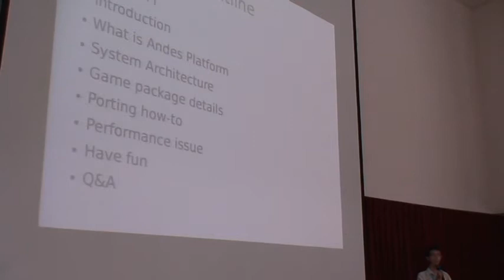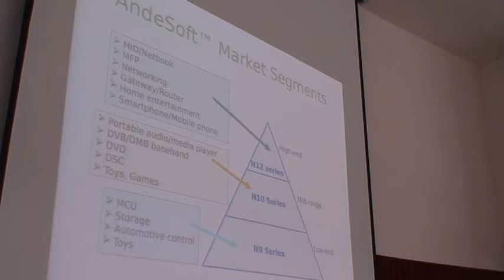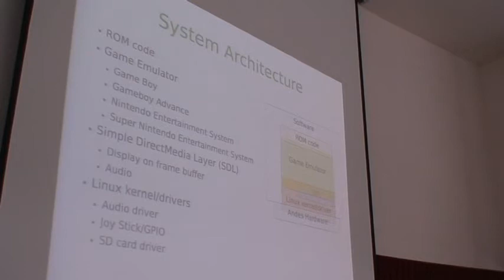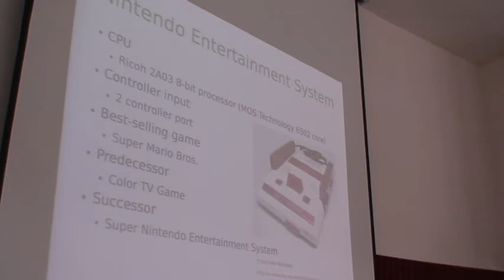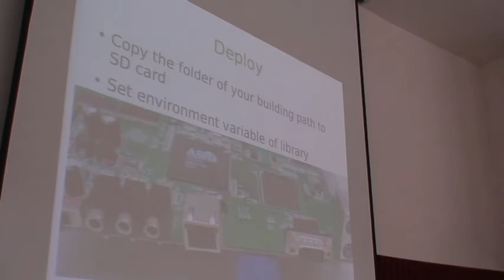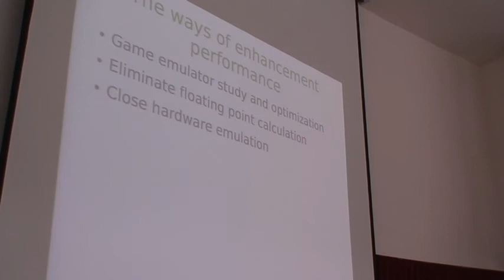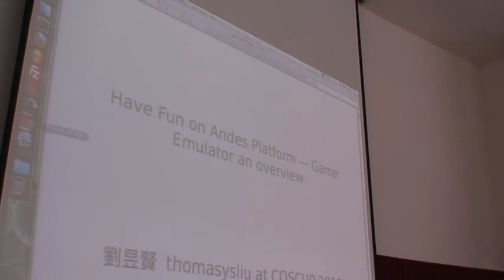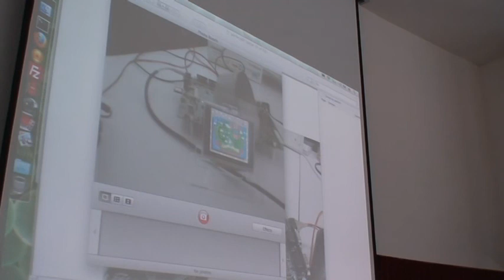Have Fun on Andes Platform - Game Emulator an overview - 劉昱賢 thomasysliu - COSCUP 2010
劉昱賢 thomasysliu